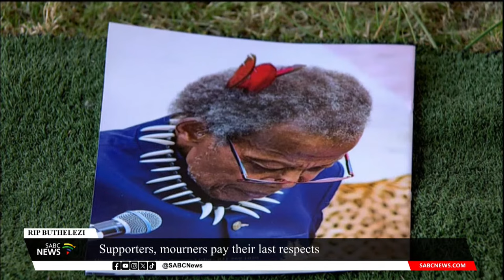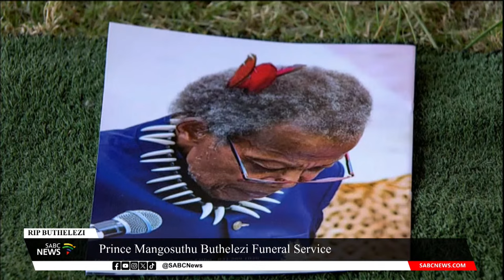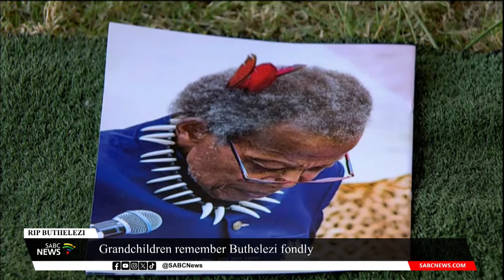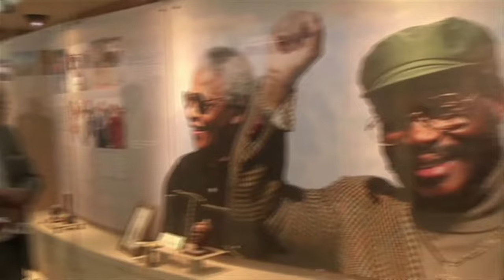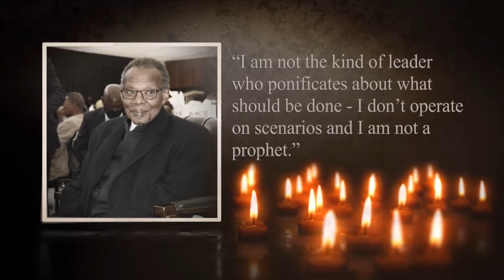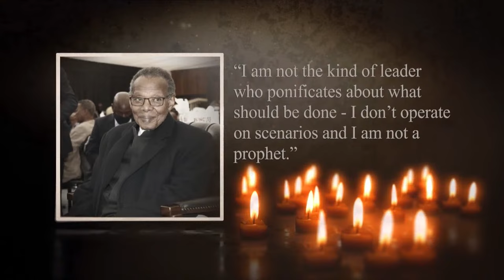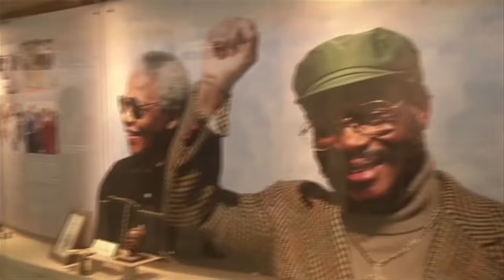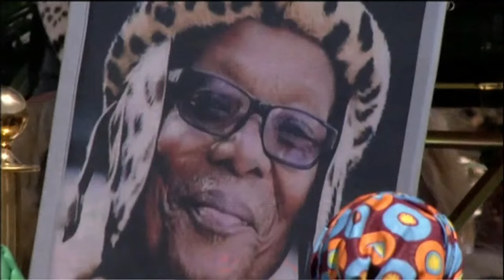Funeral Service of Prince Mangosuthu Buthelezi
The late Traditional Prime Minister to the AmaZulu nation, Prince Mangosuthu Buthelezi will be laid to rest today.